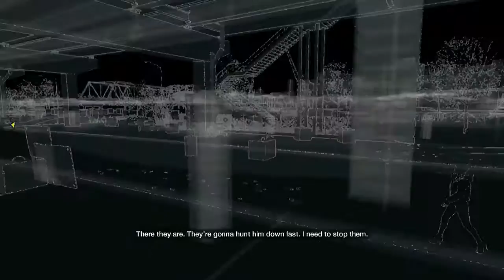Watch dogs Act - 2 One Foot In The Grave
This video is the continuation of the part
Act - 2 Collateral